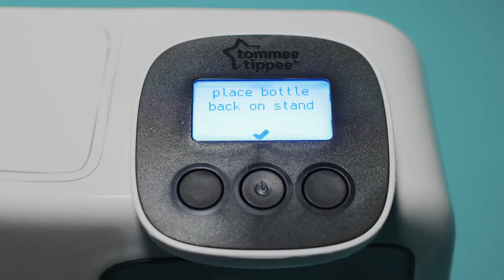Tommee Tippee Perfect Prep Day & Night machine White| Review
Tommee Tippee Perfect Prep Day & Night ,White
The perfect bottle every time, day or night!
Make a fresh bottle at the right temperature in less than 2 mins. Specifically designed to make preparing bottles quicker and more accurate! Perfect Per day and night is optimised for night-time feeds

Hot Shot
The Perfect Prep machine dispenses an initial “hot shot” of water at 70C that kills any bacteria that may be present in the formula. The initial burst of hot water also helps to dissolve the formula
When your baby is crying you need a bottle fast. With the Perfect Prep Day and Night there’s no more waiting for the kettle to boil or water to cool.
Digital Display
Digital display lights up at the press of a button for step-by-step instructions to make preparing bottles quicker and more accurate.

Water Filter
Your Perfect Prep Day and Night is designed for use with water straight from the tap. The unique filtration membrane removes bacteria and other contaminants that can be found in water.